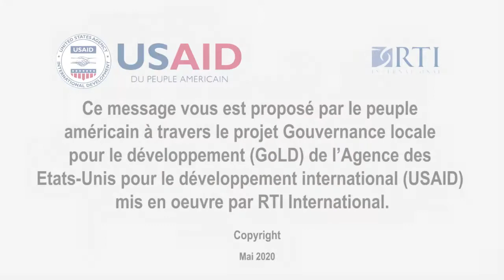EVITER DE SERRER LA MAIN EN SALUANT